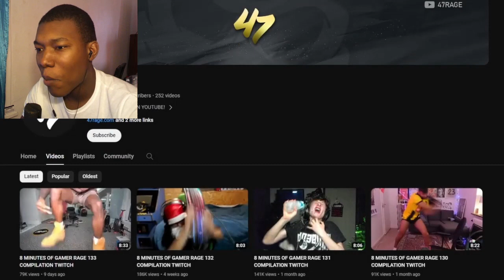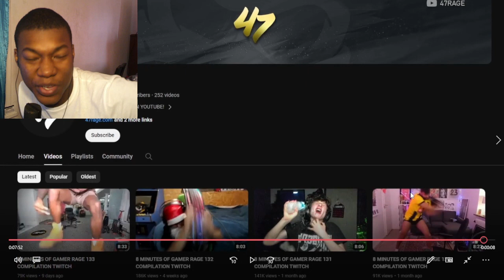8 MINUTES OF GAMER RAGE 135 COMPILATION TWITCH REACTION